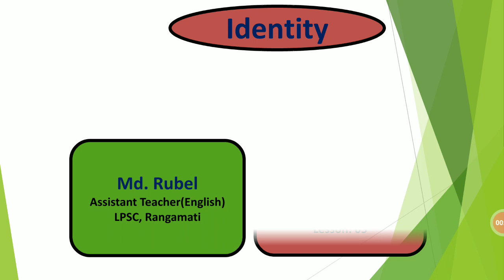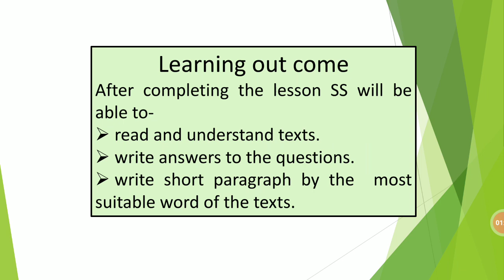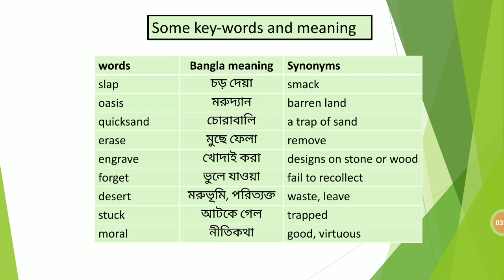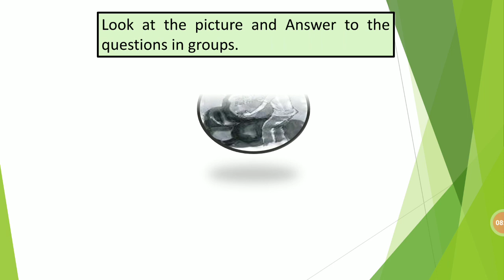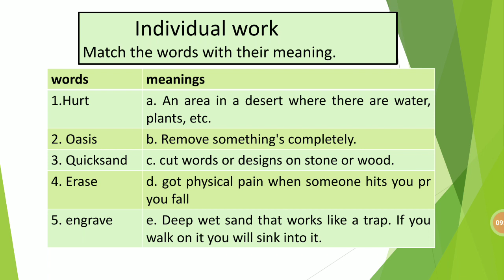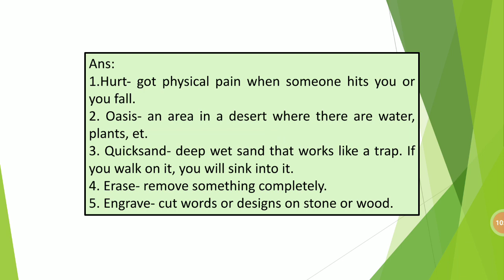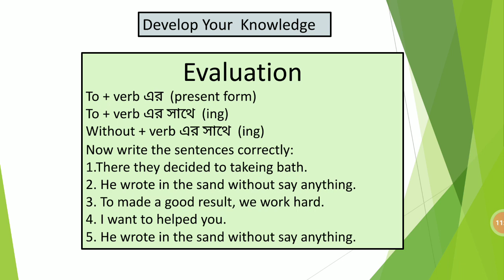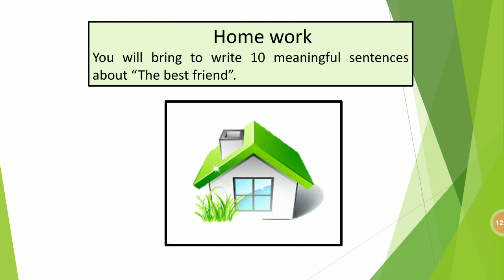Class: Seven।।। English 1st paper।।। Unit:03।।। Lesson :05